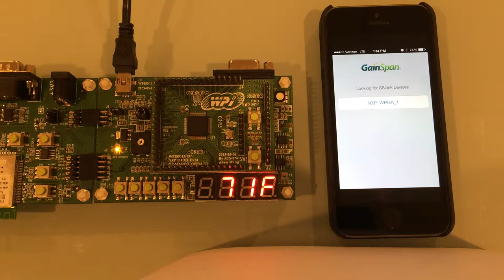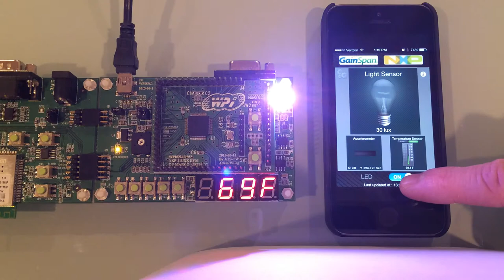NXP GainSpan Apple iOS Application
This video quickly demonstrates the Apple iOS application capabilities for the NXP-GS-WIFI evaluation board.

WPG Americas Inc. is proud to introduce the GS-NXP-WIFI evaluation kit featuring MCU and Wi-Fi products from NXP Semiconductor and GainSpan.

With the engineer in mind, the GL-NXP-WIFI demo kit was designed to evaluate capabilities of the GainSpan GS1011M ultra-low power wireless module and Serial-to-Wi-Fi embedded software using an ARM Cortex-MO core MCU from NXP.

The Serial-to-Wi-Fi embedded software allows device and appliance manufacturers to easily add Wi-Fi capabilities to their products with minimal impact on the NXP microcontoller firmware.